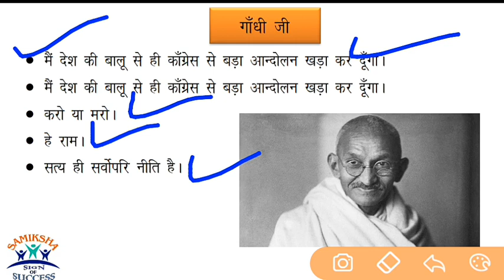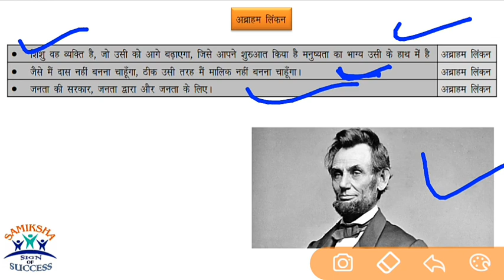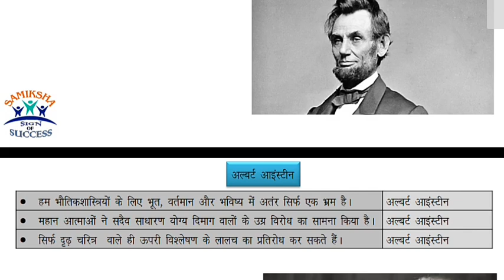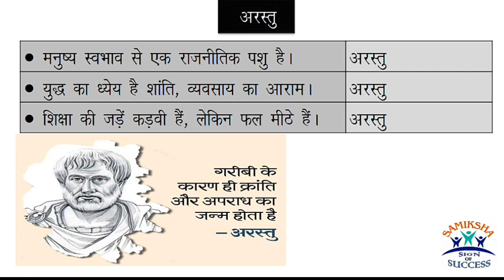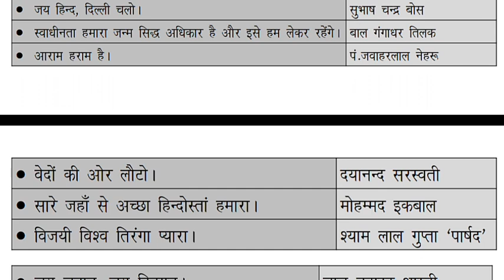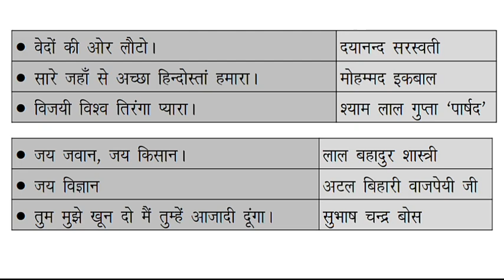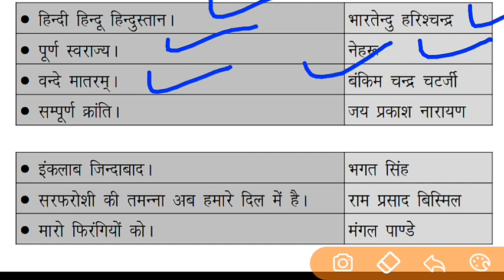महान व्यक्तियों के कथन बचन नारे | Important Slogan and Speech | विविध सामान्य ज्ञान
Click link our social site